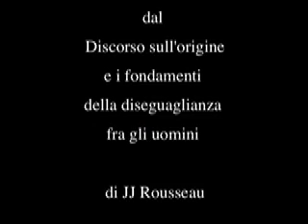SUL CAMMINO DELL'INEGUAGLIANZA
Parole e musica di Margot Galante Garrone,

da il "Discorso sull'origine e i fondamenti della disuguaglianza fra gli uomini" di Jean Jacques Rousseau